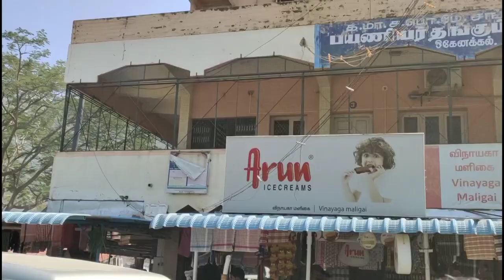HOGENAKKAL FALLS...😍 & RIVER BOATING & JOLLY TRIP || SK VLOG ME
If you liked our video please do what you can to help

எங்களது வீடியோ பிடித்திருந்தால் உங்களால் முடிந்த உதவியை செய்யுங்கள்
Google pay & paytm & phone pay : 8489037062 , 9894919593

Dharmapuri

Dharmapuri is a city and the administrative headquarters of Dharmapuri district in the state of Tamil Nadu, India. It is located 65 km north of Salem. It is a part of the Kongu Nadu region of Tamil Nadu ruled by the ancient Western Ganga Dynasty.

The famous Hogenakal water falls is in Dharmapuri district. Rich in Mango farming, the district also boasts one of the best quality marble stone reserves in the world.

In Dharmapuri district, one of the Major river Cauvery flows. Hogenakkal is the place for water falls, Boating, Bathing and it is also famous for popular pilgrim centre namely Theerthamalai.

Hogenakkal

Hogenakkal is situated on the border of Karnataa, 46kms froharmapuri. One of the major rivers of India and a perennial river of south India the Cauveri flows through and make the soil f The river plays major role in maki the states of Karnataka and Tamil Nadu prosper as it passes through. Kudagu in Karnataka is where the Cauveri originates as a small stream and gathers momentum and gets bigger on r way down. It is in Hogenakkal that theauveri enters Tamil Nadu as a big river with gushing waters presents a waterfall.

The setting of the descent of the Cauveri at Hogenakkal is panoramic. The name Hogenakkal is derived from Kan. It means smoky rocks. The gushing force of the water when it fall the ro This gives the area a different atmosphere. At Hogenakkal the water spreads for miles around. The locally made boats are called Parisal . A parisal ride will give you a rare experience.

Surrounded by hills ake bath in the falls. Local pn be visited through the year. To add attraction the forest depart maintains a mni zoo and a crocodile park here. The New Moon days in the months in January or Thai and in July or Adi are special for the pilgrims who arrive to take a dip in the river. However on Adi 18th, which is in August, a festival to the river goddess is celebrated.

Theerthamalai: Theerthamalai is a popular pigrim centre and it is 16 k.m. from Harur in Dharmapui district. This pilgrim and picnic centre becoming very popular with the public. The temple situated asin of having killed seveht the Ganga water with his arrow. H then threw away nger the vessel containing the Ganga water. This water fell onto the riverbank.numan Thee also is a very holy place. During summer even when the river is dry there will be sweet water in the sws from rock in the may be mentioned that Theerthamalai has huge reserves of magnetite iron ore that can be utilized for the Salem Steel Plant.

Several Inscriptions can be found in the Theerthagireeswarar Temple. They relate to the Vijayanagar and Chola rulers. There is one inscription in ancient Telugu and Kannada. Poet Saint Arunagirineferred to the Templeerthagirieehis compositions. The Manm near the sanctum saaptha kanyakas. The beauty of these sculptures is that they can be viewed only through a very narrow crevice in the rock. The nine-day annual festival at the Temple is in the month of March. The main festival is held at the Shiva temple at the foot of Theerthamalai.

Vlogs, or video blogs, are the video equivalent of a blog post. Travel vlogs are typically very personal, overall pretty natural, focused on reality, and for the most part they don't need to be perfectly edited or filmed (they are often filmed by yourself, selfie style).

This channel learn about vlog videos